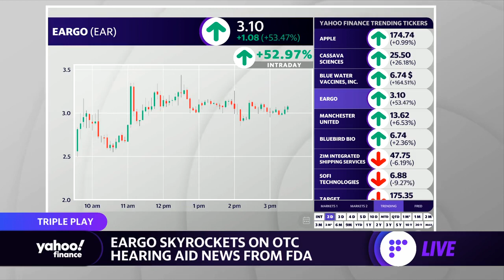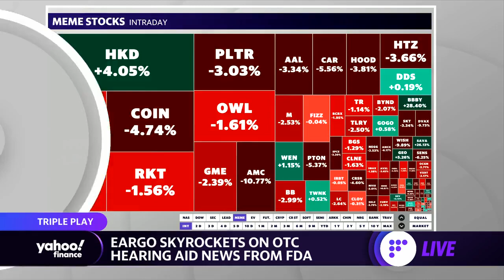Hearing aid stock skyrockets following FDA clearing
Markets reporter Jared Blikre joins the Live show to look at hearing aid developer Eargo's stock.